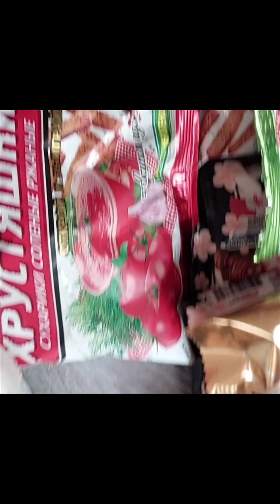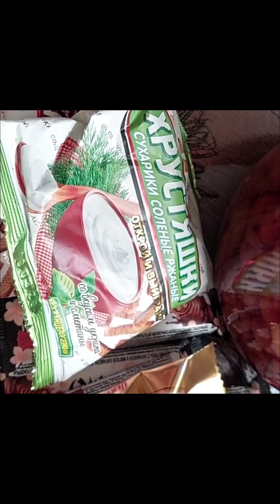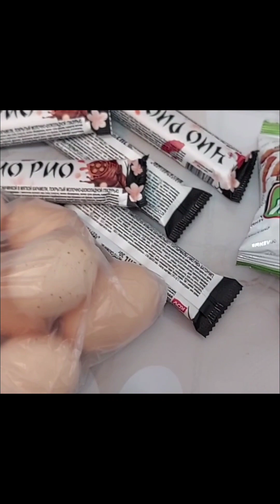Сегодня у нас-День добрых дел! Радуем детей и пожилых людей! Что нового на РТСе? Всё то же-стройка!😉